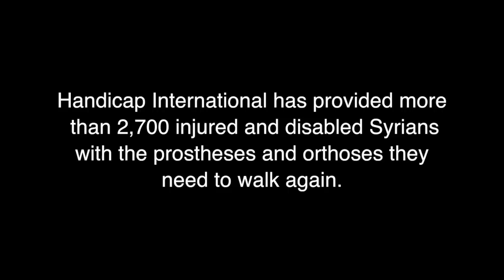One million injured Syrians: Firas' story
One million people have been injured in conflict that has engulfed Syria for the last four years.

Firas is one of them. Doctors amputated his right leg following a bombing. Handicap International provided him with a prosthesis and physical therapy, and now he's determined to regain his independence.

Handicap International has provided more than 2,700 injured and disabled Syrians with prostheses and orthoses.